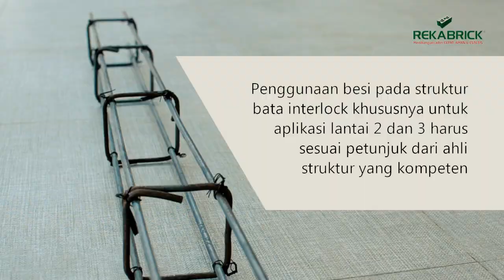BATA INTERLOCK REKABRICK UNTUK KOLOM STRUKTUR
Aplikasi Rekabrick Pada kolom Struktur, Rekabrick untuk bangunan 2 lantai? bisa? pertanyaan tersebut kami jawab pada video kali ini, untuk aplikasi pada kolom struktur penggunaan bata reka brick tidak memerlukan papan bekisteng.

Langsung aja yuk tonton Videonya, apabila ada pertanyaan lebuh lanjut bisa langsung menghubungi marketing kami di

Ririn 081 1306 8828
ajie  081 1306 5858